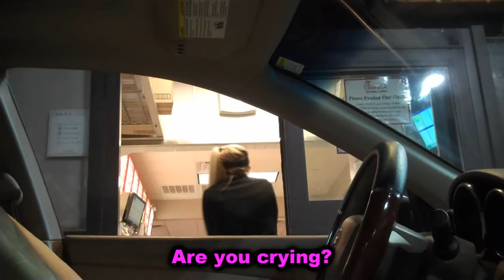Drive Thru Invisible Driver Prank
About Magic of Rahat
What’s up! Every since I was a kid, I have always been curious and inspired by magic. I had always dreamed of perfecting my skills to be one of the greats, like Harry Houdini or David Cooperfield. Now that I am an adult, I use the magician skills I have developed to entertain, prank and create really cool YouTube videos for my fans. Check out my collection of magic pranks, drive thru pranks, and other things that will always keep you entertained, shocked and always laughing.